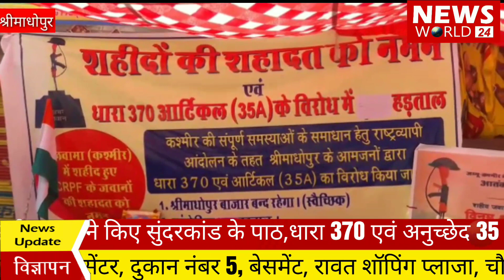कश्मीर से अनुच्छेद 370 हटाओ... । Remove Article 370 from Kashmir..... । News World 24